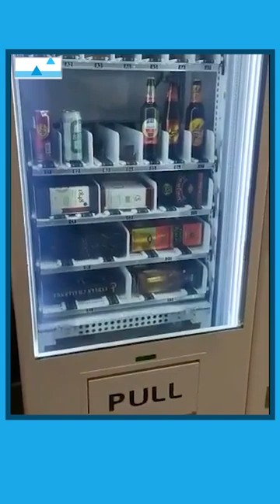A New Automatic Liquor Dispenser Has Been Launched By Tamil Nadu State Marketing Corporation